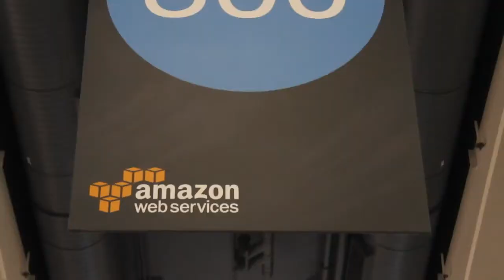Adi Krishnan & Ryan Waite | AWS Summit 2014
Adi Krishnan and Ryan Waite, AWS, at AWS Summit 2014 with John Furrier and Jeff Frick

While the cloud allows most organizations easy access to nearly unlimited compute power, it also creates significant complexity and scaling challenges. Approaching these issues with the same IT strategy of years past will fail. Simply put, companies need to first and foremost be open to the idea of change--from team hierarchies to cloud deployments to automation tools.

With an open mind-set, only then can you change your practices to embrace DevOps principles and align development and operations on the same end goal. At this year's AWS Summit, Amazon's foothold into the enterprise, as developers, IT, marketing and other departments utilize its cloud offerings for a myriad of projects.

DevOps is really about change, both cultural and tooling change, and the industry winner will need to appeal to developers, and succeed in automation for proper integration of its cloud solutions. SiliconANGLE's editor-in-chief John Furrier thinks that AWS is "still not ready for prime time," but Amazon is clearly disrupting an entire industry with its AWS solutions, and making the right moves.

Amazon's take on DevOps from the Amazon Kinesis team

John Furrier and Jeff Frick, theCUBE co-hosts, interviewed  Aditya Krishnan, AWS Sr. Product Manager for Kinesis, and Ryan Waite, General Manager of Data Services at Amazon Web Services,  at AWS Summit 2014 in San Francisco to talk about how Amazon helps solve DevOps problems by providing a fully managed service that takes care of all the heavy lifting for developers, providing easy data ingestion and storage, high data durability and the ability to scale seamlessly from kilobytes to terabytes an hour.

Furrier describes Amazon Kinesis as the full real-time processing of large data streaming service, facilitating the development of applications dealing with real-time data. He added that Amazon has added extra features to Kinesis, which is helping developers to scale data up and down as needed. Furrier inquired about the new developments going on around Kinesis world.

Waite said Kinesis can store and process terabytes of data an hour from hundreds of thousands of sources. Data is replicated across multiple availability zones to ensure high durability and availability.

This means that developers will be able to write applications that process information in real-time from sources (such as website click-streams or sensors for the Internet of Things) that handle social media, operational logs, metering data or any other data.

Furrier stated that the "use of data is shifting new development paradigm. But no one really come out yet on a development kit or developer framework for data."

He then asked of Amazon's approach of data framework for developer?

Krishnan said, "most big data processing has been done through batch-oriented approaches such as those used by Hadoop, or through database technologies such as data warehouses. To build applications that rely on this fast-moving data, many companies have developed their own systems or stitched together open source tools, but these are often complex to build, difficult to operate, inelastic and hard to scale and can be unreliable or lose data. Amazon Kinesis helps solve these problems by providing easy data ingestion and storage, high data durability and the ability to scale seamlessly."

Commenting on the composite application development across team in implementing DevOps, Furrier asked if is this DevOps 2.0. "What's next after DevOps? What Amazon's take on next DevOps model?"

"DevOps is a great model, it really worked for number of startup companies. Amazon's ability to take data from Kinesis and pump that right into Elastic MapReduce makes it easy for people to use their existing applications with the new system like Kinesis," said Waite. "That kind of composing of applications accelerate DevOps and Amazon is continue to do so more and more kind of work," he added.

Waite said initially Kinesis used to collect and process hundreds of terabytes of data in around 100 milliseconds. But that is high SLA time for customers. As data streams in, the team reduces the data upload to 30 to 40 millisecond.

With Amazon Kinesis, customers can quickly and easily add real-time analytics and other functionality to their applications, turning today's explosive data growth into an opportunity to build competitive advantage and innovate for their customers, he added.